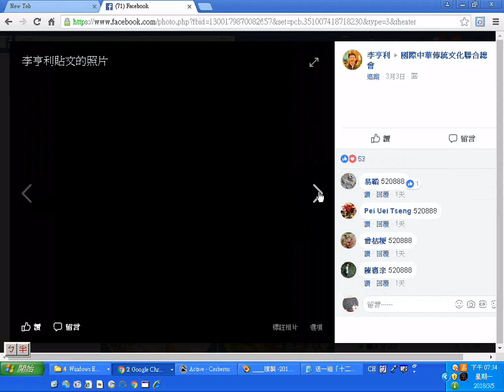十二生肖 螢幕錄影送一組「十二生肖」畫册給大家欣賞 20180303李亨利‎發文到 國際中華傳統文化聯合總會facebook